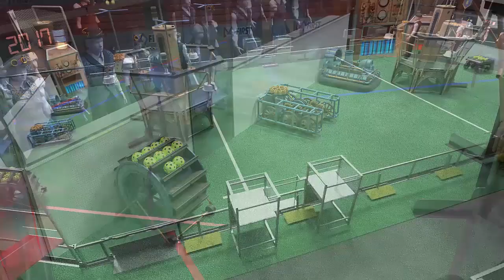FIRST A toute vapeur - animation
Défi de la Compétition de Robotique FIRST 2017 : FIRST À toute vapeur